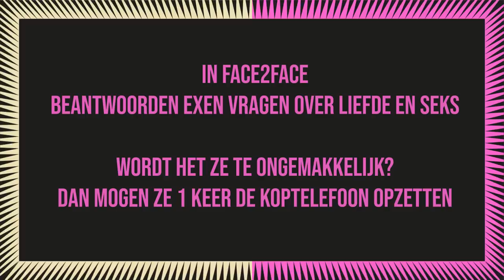Exen over porno kijken | Face2Face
In deze aflevering van Face2Face hebben exen het over porno kijken.